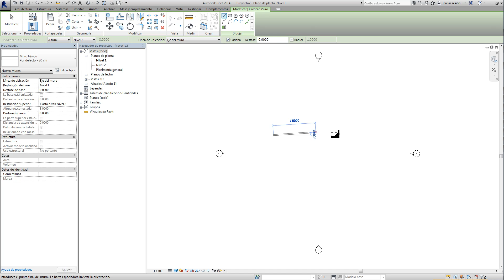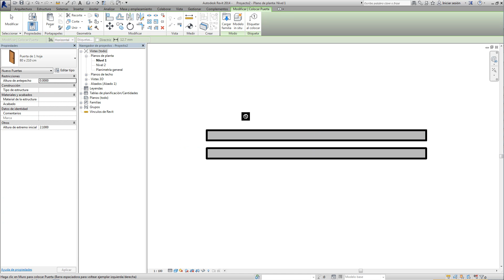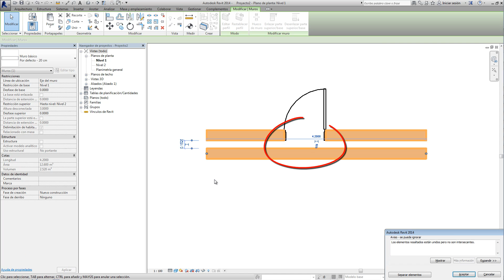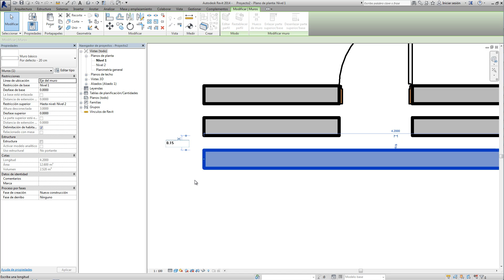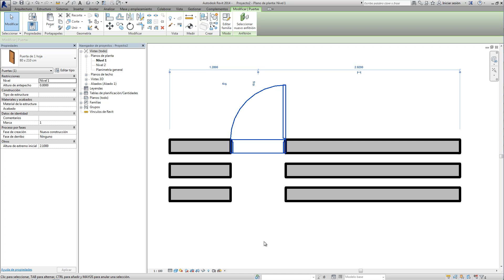Revit: Unión de 3 muros paralelos con carpintería común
En Revit cuando tenemos 2 muros paralelos cuya única condición es que su máxima separación sea de 15,24 cm (6 pulgadas), se puede insertar una carpintería que afecte a ambos muros a la vez. incluso se pueden crear más muros paralelos, como veremos en este vídeo.